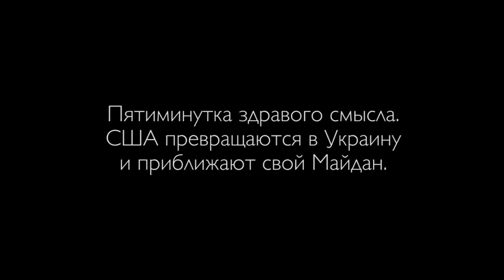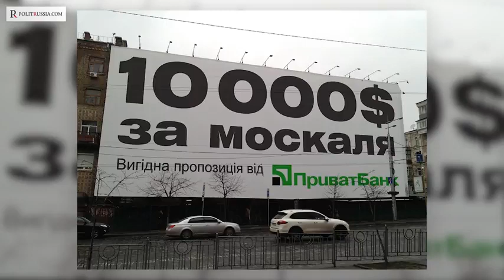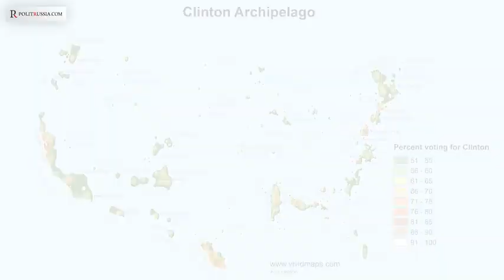The USA is turning into a Ukraine and advancing its own Maidan. Ruslan Ostashko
This is another video from the "Five minutes of common sense" series by Ruslan Ostashko, a well known Russian analyst. Here he presents a Russian take on the events in Charlottesville. To a Russian eye, that fight against the memorials taking place in the US looks remarkably similar to the 'decommunization" in Ukraine. Something along the same line, albeit to a much lesser extent, happened in Russia in the 1990s. We know this does not solve anything.